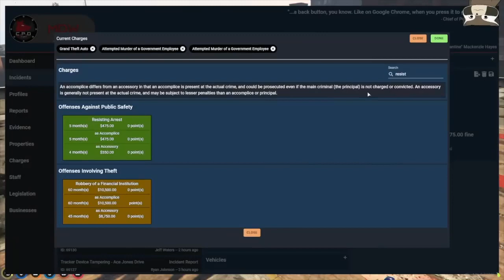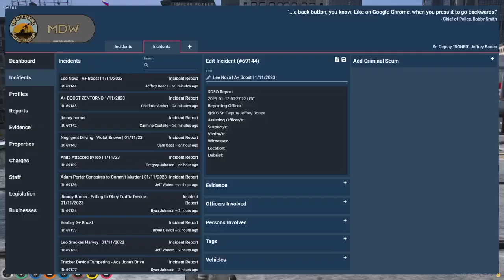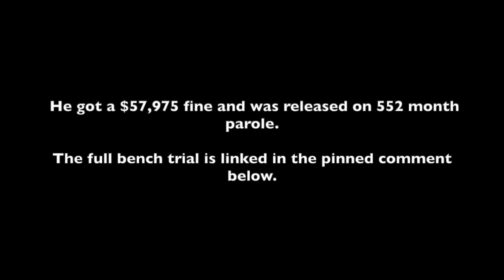Chang Gang TAKE OVER MRPD (multiple POVs)